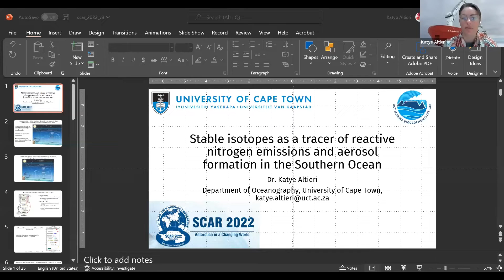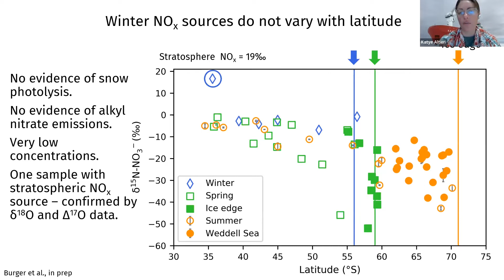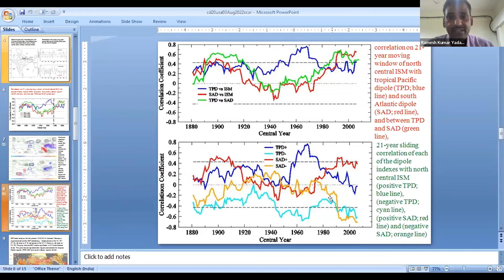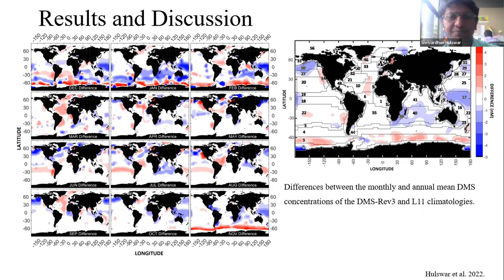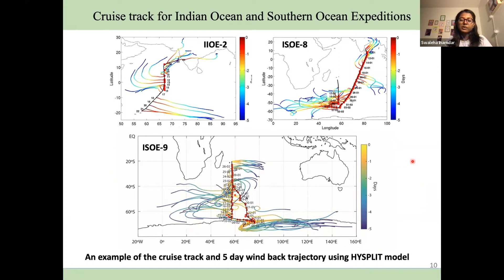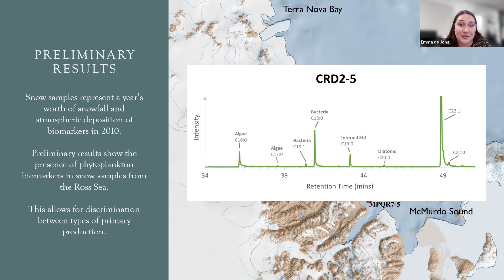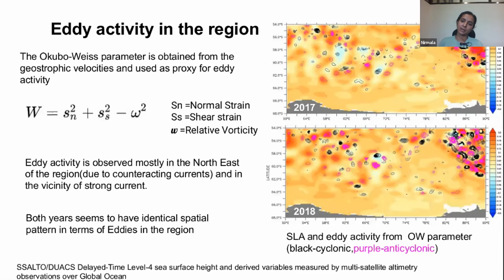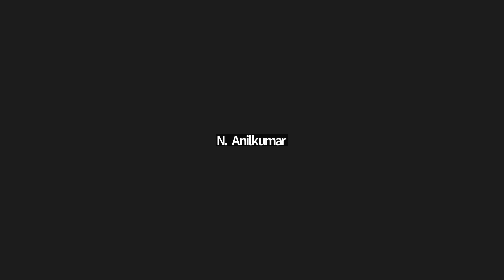Air sea interaction and its linkages with ecosystem response in the Southern Ocean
Convenors: N. Anil Kumar, Anoop Mahajan, Rahul Mohan, Svenja Halfter

The Southern Ocean is a challenging region to conduct scientific studies due to its harsh climate, limited accessibility, and remoteness. Environmental changes in the Southern Ocean impact air-sea exchanges of climatically active substances. Understanding emission and deposition fluxes of atmospheric constituents (e.g. dust, mercury, halogens, sulphur compounds, organics etc.) are critical for quantifying the role of the Southern Ocean on the global climate system and the effect of climate change on the Southern Ocean ecosystem. This session welcomes research focusing on air-sea interaction and its linkage with the Southern Ocean ecosystem. We are looking for studies that include ocean-atmosphere exchange of GHGs, mass and energy fluxes, the effect of atmospheric deposition on the Southern Ocean biogeochemistry and ecology, Southern Ocean’s biogeochemical control on atmospheric processes, the response of biogeochemistry in the Southern Ocean to changes in climate variables, and possible climate intervention through changing the air-sea interaction in the Southern Ocean.

Parallel session held at the 10th SCAR Open Science Conference (1-10 August 2022).